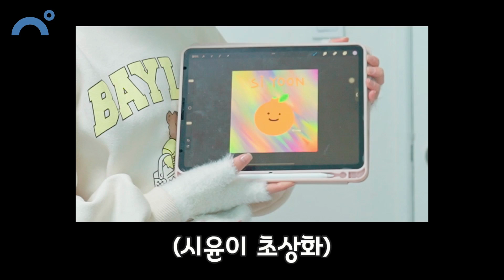09즈 우정에 금이갔다?! 너무 더러운 사랑이방 ㅋㅋㅋㅋㅋ 시윤이 사랑이 방 청소하러 갔습니다!! 분노지수 100퍼센트!! 시윤이는 잘 청소할 수 있을까요? ㅋㅋㅋㅋ ｜클레버TV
2022년 신년 특집 이벤트 ♥

🚩문자로 구독자 인증만 하면 아이폰12 프로, 갤럭시 버즈 프로 이벤트 참여 완료?!

1. 클레버TV 구독♥
2. 인증샷(스크린샷) 찍어서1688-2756(무료문자)로 문자만 보내면 응모 완료 ♥
3. 2022년 2월 1일 당첨자에게 직접 문자로 발표됩니다.

✔1인당 1회만 응모가능합니다
✔응모기간 : 2022년 1월 31일까지